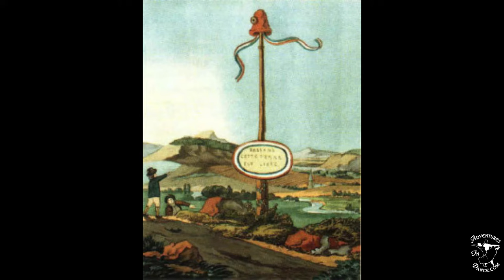Mysterious History Behind Maypole Dance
Discover the mysterious history behind Maypole dance in this fascinating video. Learn about the origins and cultural significance of this traditional dance form, and how it has evolved over time. From pagan rituals to modern celebrations, this video will uncover the intriguing past of Maypole dance.
Learn the dance history of the Maypole dance history from celtic legands to catholic tradition.
Maypole Dance How To filmed on Old Squaw Pass Colorado. Ivy Queen, Holly Tomazin, Oak King Craig Tomazin, Captain Mudbeard Ken Wyble, Celtic Captain Troy Brasch.
Maypole Dance History and influence worldwide filmed on Old Squaw Pass Colorado. Ivy Queen, Holly Tomazin, Oak King Craig Tomazin, Captain Mudbeard Ken Wyble, Celtic Captain Troy Brasch.

Chapters

00:00 Celebrate Seasonal Change
00:18 History of Maypole dance:
00:57 Roman Maypole Mythology
01:52 Crowning of the May Queen (or Ivy Queen),
02:13 Spiritual Roots: Tree of life
03:10 Catholic Maypole Celebrations:
04:26 Maypole influences the Liberty Pole:
05:42 Workers Maypole becomes Labor Day
06:350 Maypole Comes to America

Original video
History of Maypole Dance